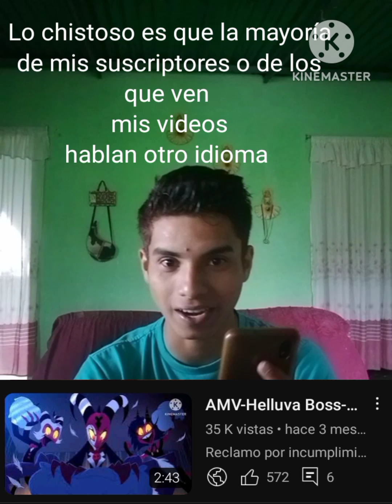Top 5 Mis mejores AMV'S de este año.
Que tal amig@s de YouTube bienvenidos a mi Studio.

Espero este top algo diferente de lo habitual donde les traigos mis mejores amv's de este año. Felices fiestas.